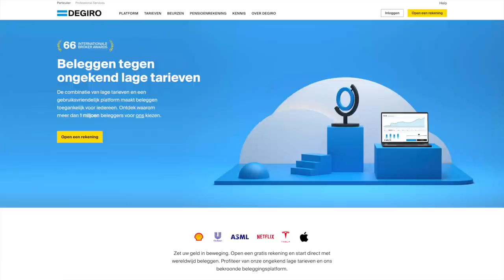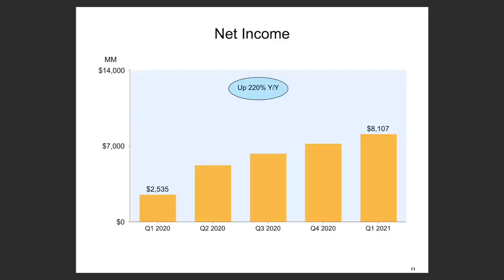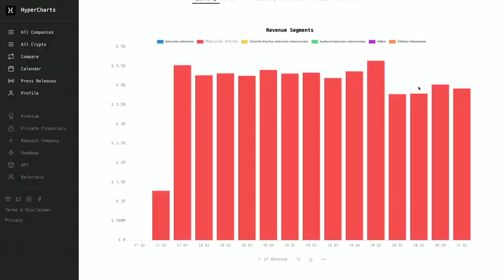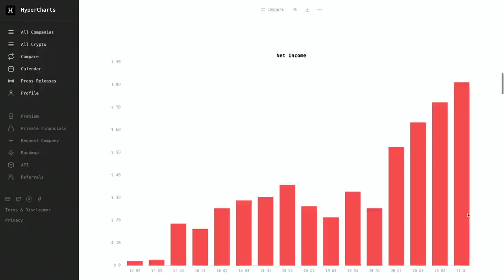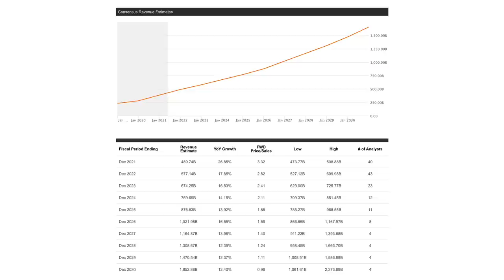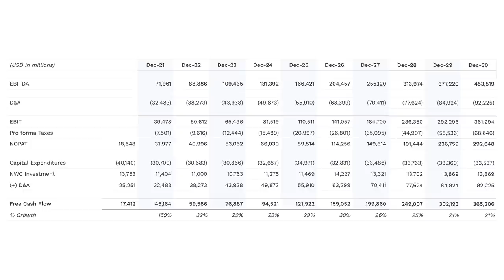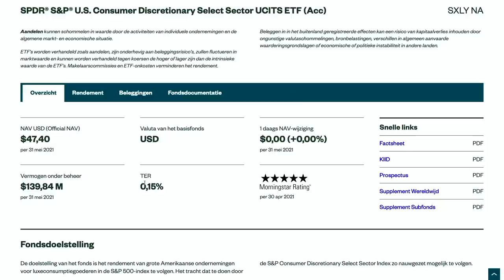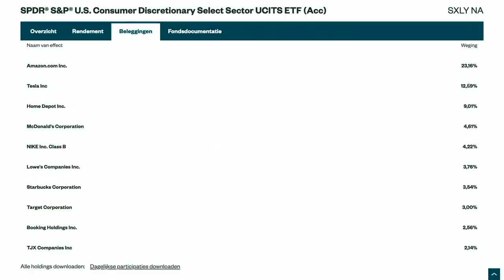Beleggen in Interessant Aandeel - Juni 2021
Beleggen doen we om geld te verdienen op de lange termijn. Soms wil je aandelen kopen van bedrijven die je interessant lijken, om meer spreiding te krijgen of om actiever bezig te zijn met beleggen. In de serie Interessante Aandelen bekijken we iedere maand een of meerdere aandelen die mogelijk interessant zijn.

Vandaag een aandeel voor de lange termijn, maar ook met genoeg groeimogelijkheden voor rendement op de korte termijn. We bekijken de laatste kwartaalcijfers, de kwartaalcijfers van de laatste jaren en naar de verwachtingen van analisten. Maar we bekijken ook een waardering op basis van de Discounted Cash Flow methode.